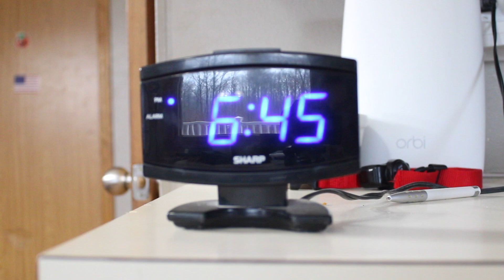Hammer | A Short Horror Film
A young man is kidnapped by a deranged killer who has a thing for using a hammer.